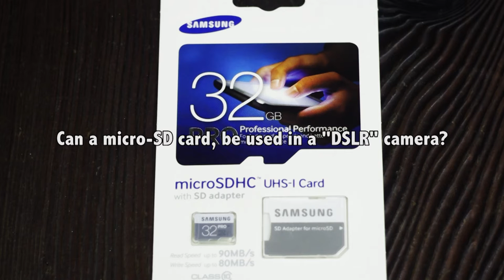Can a micro SD card, be used in a "DSLR" camera?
Can  Micro SDHC Pro Memory Card with SD Adaptor (32GB) be used in a "DSLR" camera?